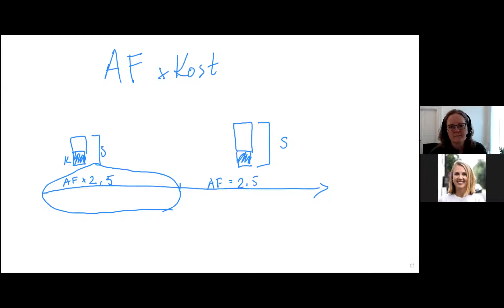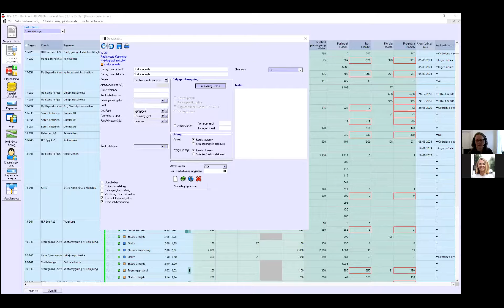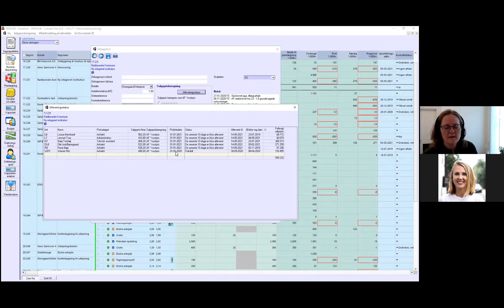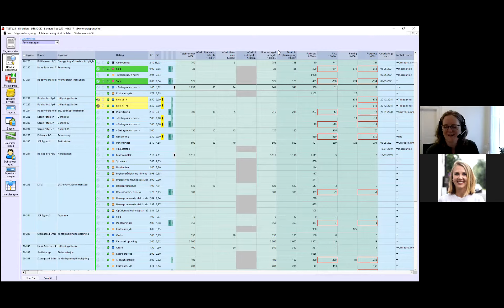AutoPilot Lounge: Prislister Del 1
Optagelserne fra vores Lounge webinar. Emnet var Prislister, Del 1 ud af 2.
Loungen blev afholdt d 27/05/2021.